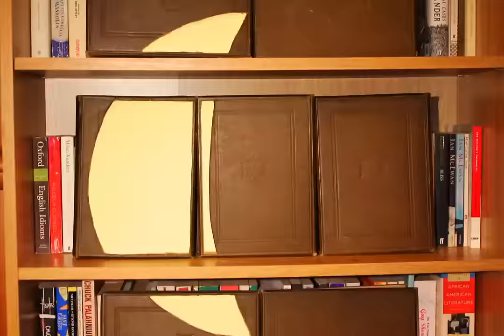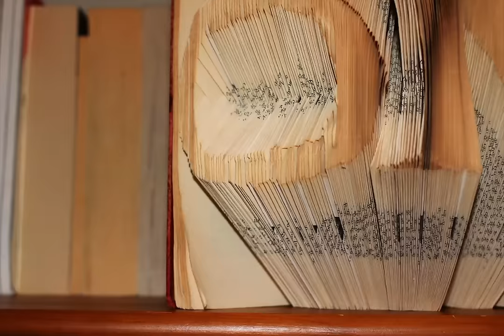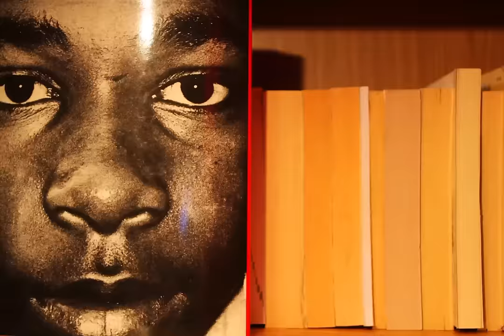Books Are Awesome by Andy Craven-Griffiths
Stop motion video and poem celebrating books